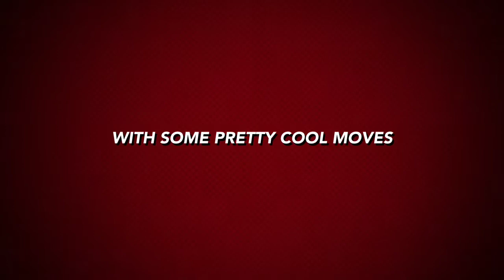Penny Time South Africa: Carving the streets of Blythedale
The new trailer for episode 2!!! Hope you guys enjoy, stick around for some more episodes and trailers!